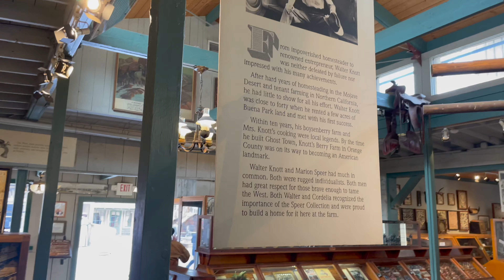Tour of Knott's Berry Farm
Join us for a walking tour of Knott's Berry Farm, without the talk. Theme Park Insider's park guide